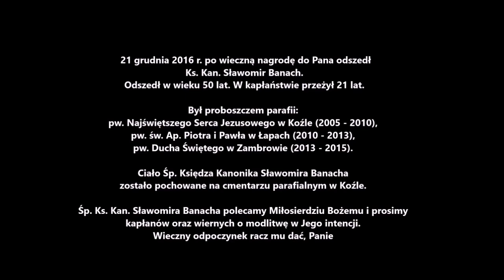Wspomnijmy - "Najpiękniejsze chwile i ostatnie pożegnanie ks. Kan. Sławomira Banacha"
21 grudnia 2016 r. po wieczną nagrodę do Pana odszedł ks. Kan. Sławomir Banach. Odszedł w wieku 50 lat. W kapłaństwie przeżył 21 lat.
Był proboszczem parafii:
pw. Najświętszego Serca Pana Jezusa w Koźle (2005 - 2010),
pw. św. AP. Piotra i Pawła w Łapach (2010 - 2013),
pw. Ducha Świętego w Zambrowie (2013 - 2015).
Uroczystości pogrzebowe odbyły się w dniu 23 grudnia 2016 r. (piątek) w następującym porządku:
- godz. 9.30 Msza św. żałobna w kościele parafialnym pw. Najświętszego Serca Pana Jezusa w Piszu (Diecezja Ełcka), pod przewodnictwem Biskupa Łomżyńskiego Janusza Stepnowskiego,
- godz. 12.00 Msza św. pogrzebowa w kościele parafialnym pw. Najświętszego Serca Jezusowego w Koźle pod przewodnictwem Biskupa Łomżyńskiego Janusza Stepnowskiego.
Ciało Śp. Księdza Kanonika Sławomira Banacha zostało pochowane na cmentarzu parafialnym w Koźle.
Śp. Księdza Kanonika Sławomira Banacha polecamy Miłosierdziu Bożemu i prosimy kapłanów oraz wiernych o modlitwę w Jego intencji.
Wieczny odpoczynek racz mu dać, Panie!

Foto: Sylwester Nicewicz
Muzyka: Ogród Wyobraźni - Rodzina Zalewskich z Brańska "Kim ja jestem"

Wspomnijmy "Najpiękniejsze chwile Ks.  Kan. Sławomira Banacha", w kościele NSPJ w Koźle
Zdjęcia pokazujące „Najpiękniejsze chwile Ks. Kan. Sławomira Banacha” znajdziecie Państwo w albumie
„Kozioł i ziemia kolneńska w Dolinie Pisy”
Zachęcam do zakupu
Sylwester Nicewicz